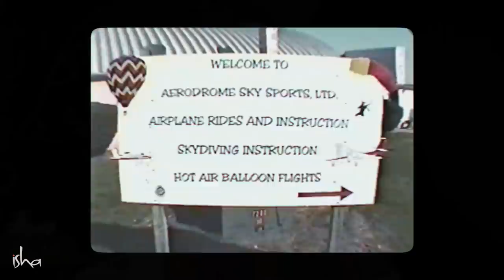সদগুরুর স্কাইডাইভিং অভিজ্ঞতা কেমন ছিল? | Sadhguru's Skydiving Adventure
সদগুরুর স্কাইডাইভিং অভিজ্ঞতা কেমন ছিল? কীভাবে তিনি প্যারাশ্যুটে করে নামলেন? তাঁর কি ভয় লাগছিল ? – এই সব প্রশ্নের উত্তর পেতে আসুন দেখে নিই আজকের ভিডিওটি...

দক্ষিণ ভারতের তামিল নাড়ু রাজ্যের কোয়েম্বাটুর শহরের ভেল্লিয়ানগিরি পর্বতের পাদদেশে অবস্থিত সদগুরুর আশ্রম, ঈশা যোগ কেন্দ্র; যোগ এবং ধ্যানের এক পীঠস্থান। যোগ এবং ধ্যানের বিভিন্ন পদ্ধতি শিখতে সারা বিশ্বের বিভিন্ন প্রান্ত থেকে হাজার হাজার মানুষ এই আশ্রমে আসেন। এছাড়াও সদগুরুর প্রতিষ্ঠিত ঈশা ফাউন্ডেশনের তরফ থেকে সারা দেশ এবং বিশ্ব জুড়ে বিভিন্ন জায়গায় বিভিন্ন স্থানীয় ভাষায় যোগ এবং ধ্যানের শিক্ষা দেওয়া হয়।